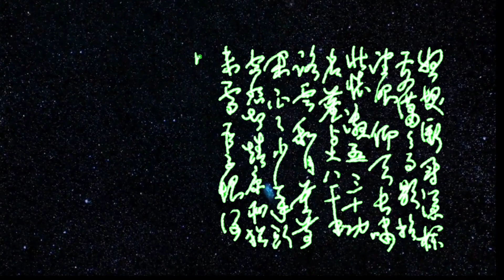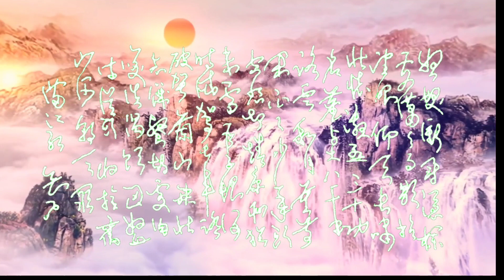满江红·写怀 草书 Full River Red·on my ambition, Cursive Writing